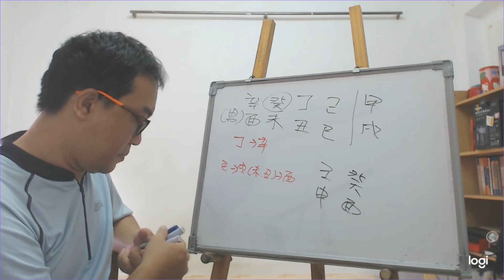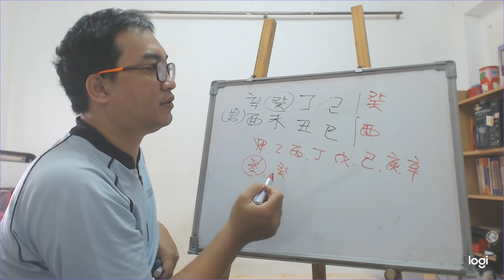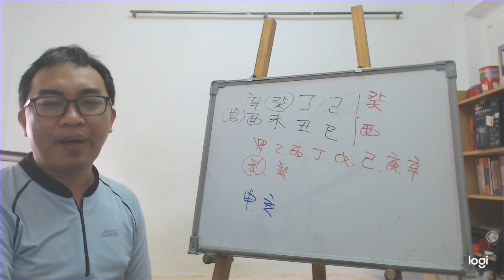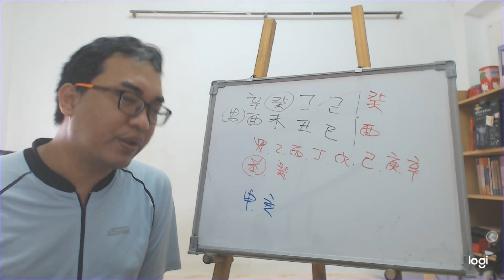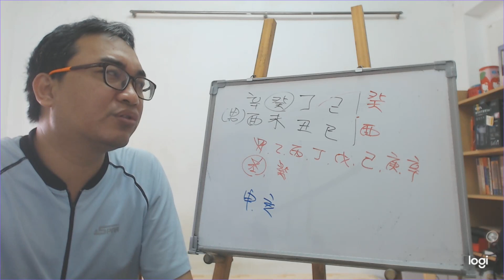八字案例─能否做生意？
欠了300萬的八字，大家幫忙看看這八字能做生意嗎？

我們來看這八字的情況，先不管他是否欠了300萬，基本上要做生意就是要看會不會賺錢先。

我們看他的天干，現在甲運，所以甲己一合，丁火克辛金，財運上倒還可以。
接著地支的情況，巳火生戌土丑土未土再去生酉金，說真的也不錯的情況。所以基本上要做生意是可以的，不過這八字要注意癸卯年，因為這是日主出干會受剋的情況，因為他所欠的300萬就是在戊戌年，日主受剋時所欠下的。而癸卯年則會再一次的日主受剋，不得不小心這一年。
服務項目(事先預約)
4.八字批命(流年)3600、取名3600、勘宅12000、姓名鑒定500
5.Line：s12860990 微信：s12860990
8.服務地點：高雄市大社區萬金路82-7號(楠梓火車站前的旗楠路一路直走便可看見萬金路)